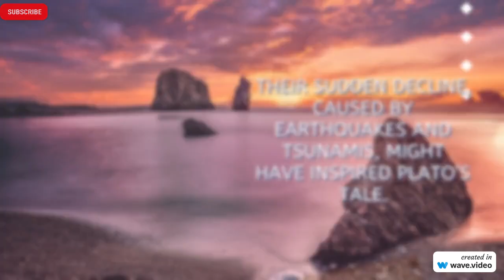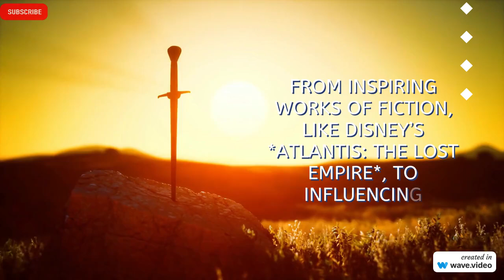"The Lost City of Atlantis: Myth or Reality? | Exploring Theories and Hidden Clues | Global Edits"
"Was the Lost City of Atlantis a real advanced civilization, or a philosophical allegory by Plato? In this video, we explore the origins of Atlantis, the theories surrounding its location—from the Mediterranean to the Eye of the Sahara—and the mystery of its disappearance. Join us as we uncover the truth behind one of history's greatest enigmas. atlantis lostcityofz historymysteries "